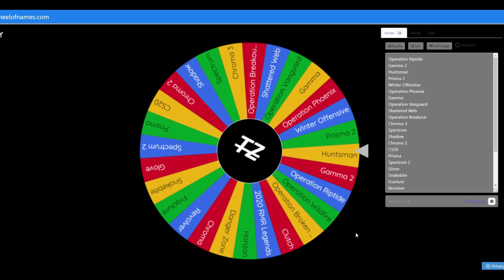Opening One CS:GO Case Everyday Until I'm Rich #186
Next case?